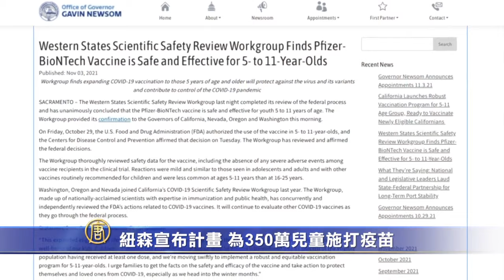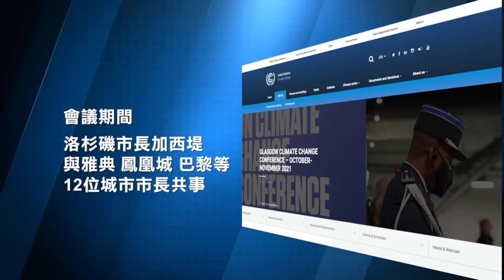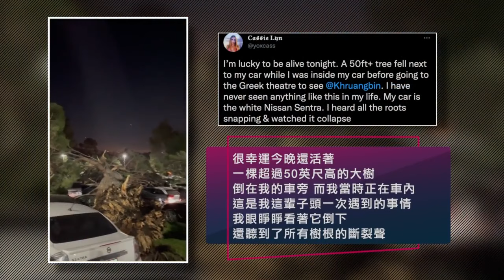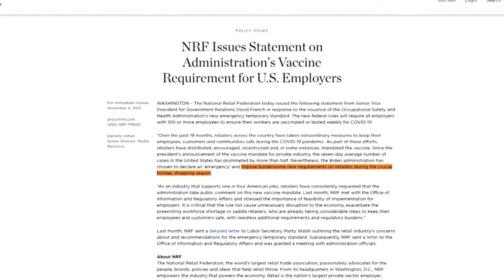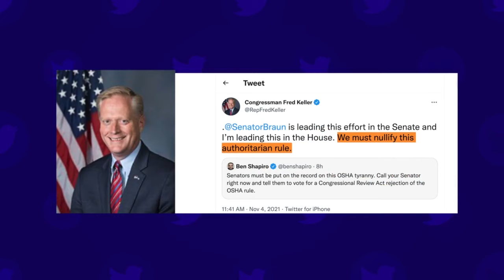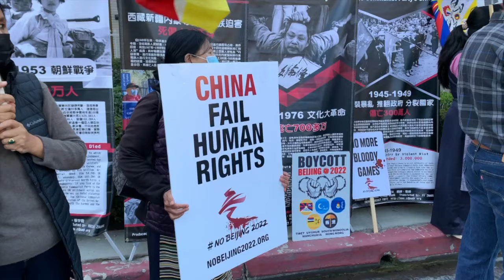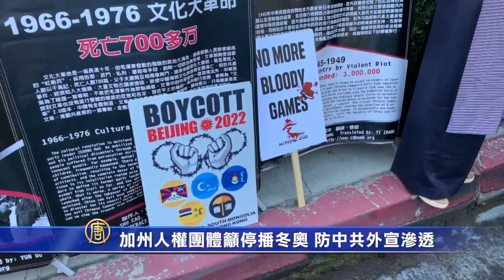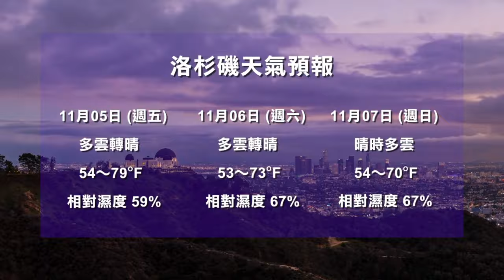【11月4日】今日加州完整版 | 紐森宣布計畫 為350萬兒童施打疫苗 | 洛市長加西堤確診 在蘇格蘭隔離尚未返美 | 舊金山灣區房租 上月出現微幅下跌 | 白宮強制私企打疫苗 越權作法被多州起訴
今日加州完整版 | 紐森宣布計畫 為350萬兒童施打疫苗 | 洛市長加西堤確診 在蘇格蘭隔離尚未返美 | 舊金山灣區房租 上月出現微幅下跌 | 白宮強制私企打疫苗 越權作法被多州起訴｜今日加州

紐森宣布計畫 為350萬兒童施打疫苗

在美國疾控中心正式建議為5至11歲兒童施打疫苗後，加州州長紐森立即在週三（3日）發布新聞稿，要為加州350萬兒童接種中共病毒疫苗。

洛市長加西堤確診 在蘇格蘭隔離尚未返美

洛杉磯市長加西堤（Eric Garcetti）於週三（3日）發布推文，表示自己的中共病毒檢測結果呈現陽性。

舊金山灣區房租 上月出現微幅下跌

近日，一份最新報告顯示，北加州舊金山和週邊灣區的房租，在上個月出現小幅度下跌。